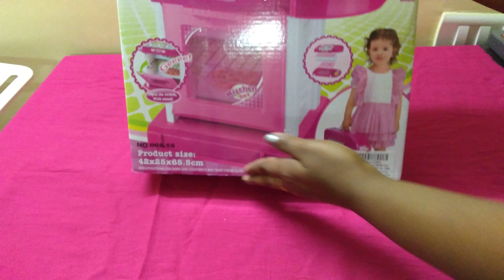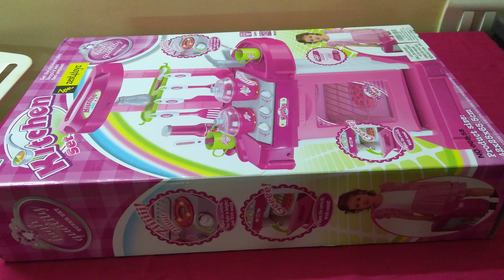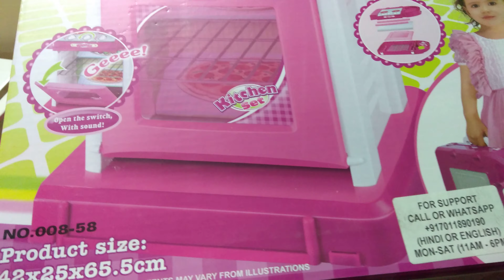Kids kitchen play set unboxing & review || kids gifting options || In Tamil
Hi friends,

This is kids kitchen play set unboxing and review. It will be a good gifting options for your kutties and child..

Price of this product is 1079 in Amazon.

Have explained the pros and cons of this set. Hope it's useful for at least for few..